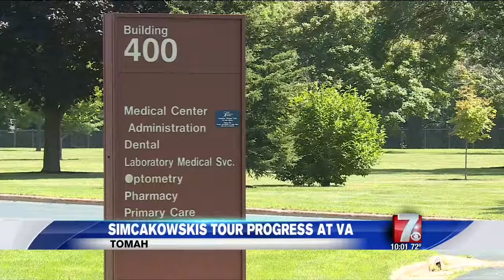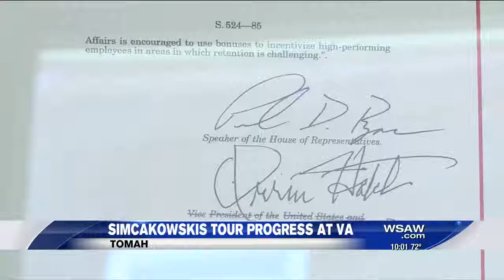WSAW 7/29: Simcakoski family, Sen Baldwin tour Tomah VA, say progress being made